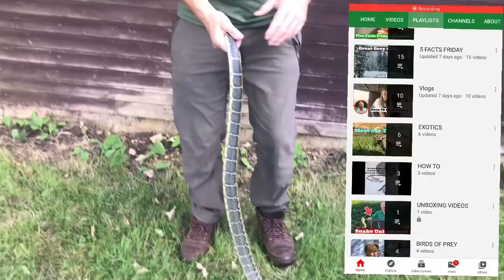WEEKLY VLOG: Meet our 3 BIGGEST Snakes, Amazing Bald Eagle Flying & Interview With a Master Falconer